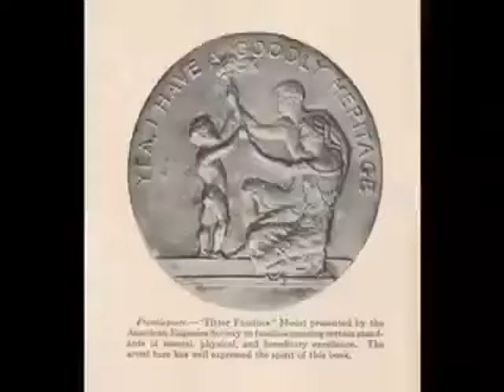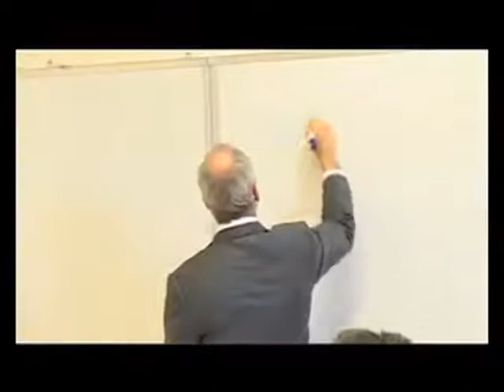"Enhancement and Genetics" Michael Sandel (Harvard University)